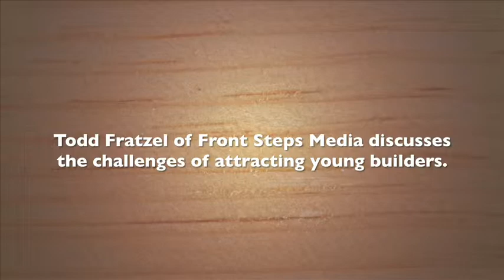Inspiring young builders to design and build with eastern white pine.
Todd Fratzel of United Construction and Front Steps Media gives us a tour of this unique timber frame home in NH.